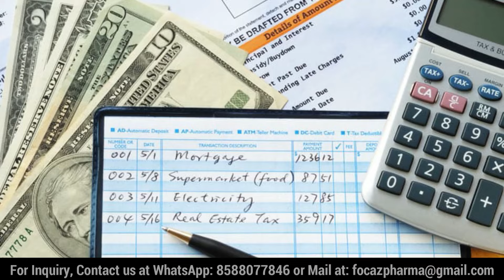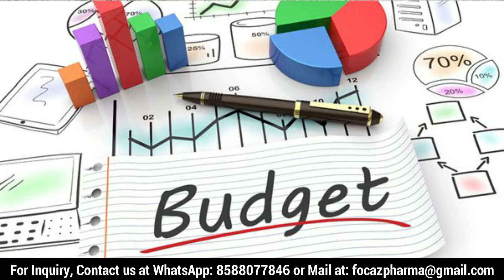HOW TO START PHARMA COMPANY IN 3 LAKH BUDGET | HOW MUCH FUNDS REQUIRED TO LAUNCH PHARMA COMPANY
Hello Friends, I am Saurabh Rajput (Pharma Trainer), Director at Focaz Pharma with My 12 Year Of Experience I am Trying To solve The Problems Of New Pharma Entrepreneur And New Pharma Aspirants.

How To Launch pharma Company in 3 lakh rs.
How To Launch Pharmaceutical Company In 3 Lakh rs.